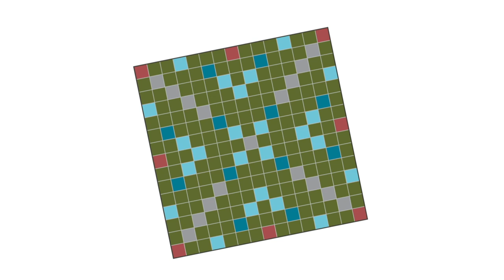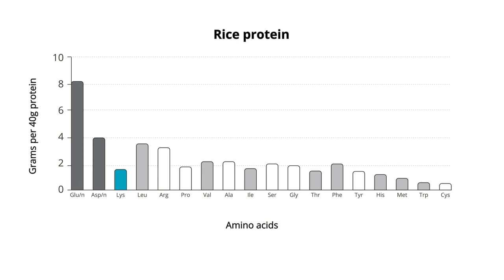The Mistaken Beliefs About Protein and Its Sources | SCHE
Prof. Christopher Gardner, Academic Director in the Nutrition Science online short course from the Stanford Center for Health Education (SCHE), clears up some misconceptions about protein and its sources.

When most people think about protein sources, animal products, like poultry, fish, and dairy usually come to mind first. However, the truth is that all foods contain protein, but the proportions of amino acids which make up that protein are different. That’s why, in order to get the amount of protein you need, a diet with lots of variety is recommended. During this course, you’ll learn to interpret nutritional evidence, make nutritional assessments, and conduct dietary analyses, in addition to gaining a solid foundation in nutrition science.

Eight weeks, entirely online.